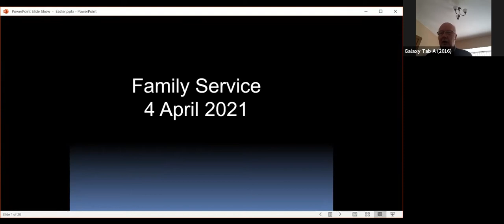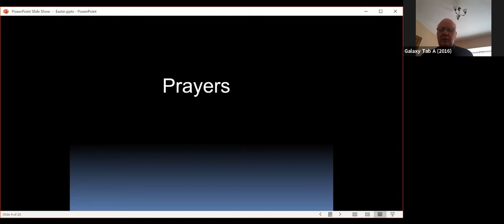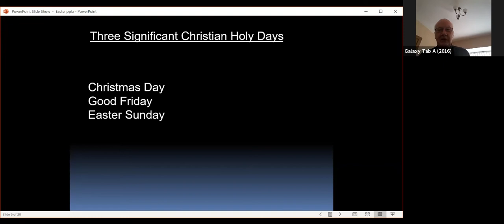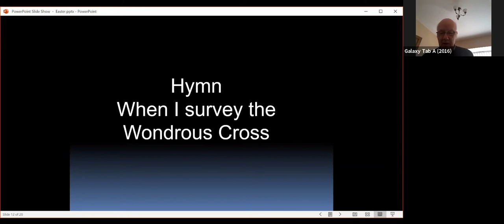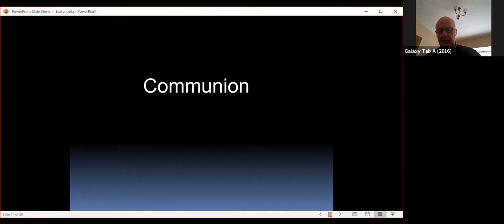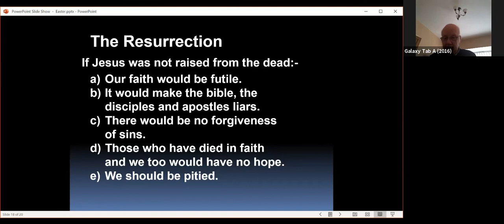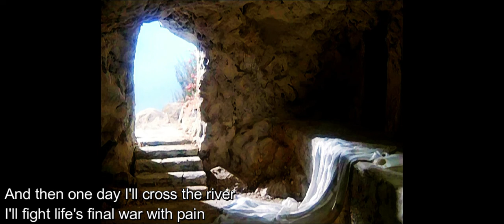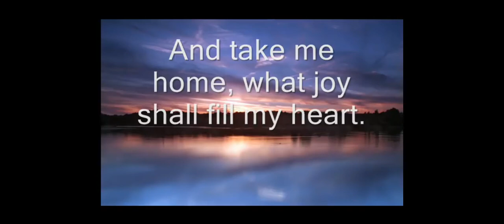Family Service 04 04 21